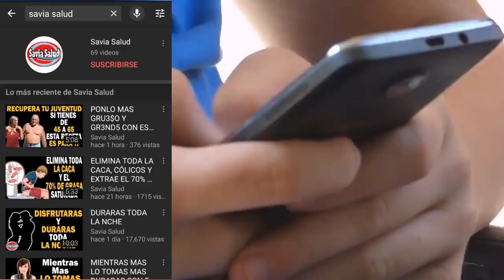CON UN TRAGUITO DE ESTO Y LLEGARA A LAS RODILLAS